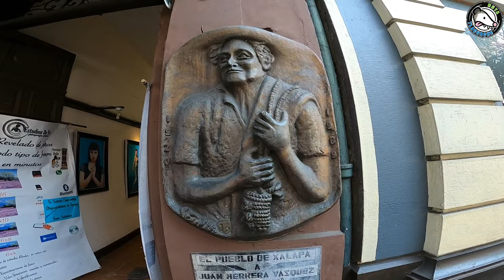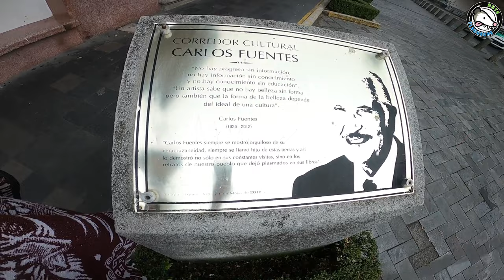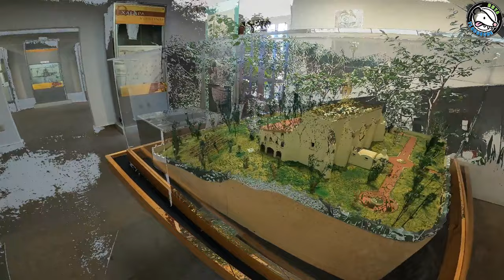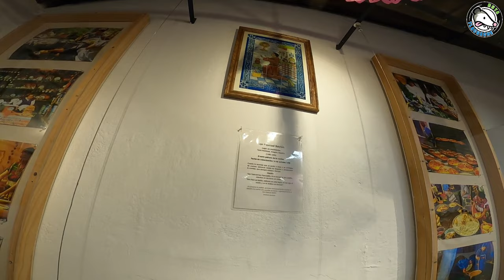[1/2] Un día con ☔𝗖𝗛𝗜𝗣𝗜 𝗖𝗛𝗜𝗣𝗜☔en el centro histórico de 𝓧𝓐𝓛𝓐𝓟𝓐, Veracruz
En esta ocasión nos dirigimos al centro histórico de la capital del estado de Veracruz. Visitamos lugares emblemáticos que no debes pasar por alto en tu visita a la ciudad.